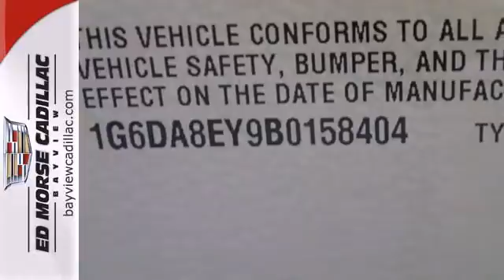2011 Cadillac CTS Fort Lauderdale Miami, FL BU1047 - SOLD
Year: 2011
Make: Cadillac
Model: CTS
Engine: 3.0l 6 Cyl. Direct Injection
Transmission: RWD Automatic
Color: Black
Interior: Ebony
Mileage: 39090
Stock #: BU1047

Address:
1240 North Federal Highway